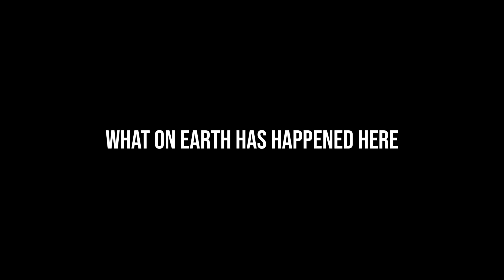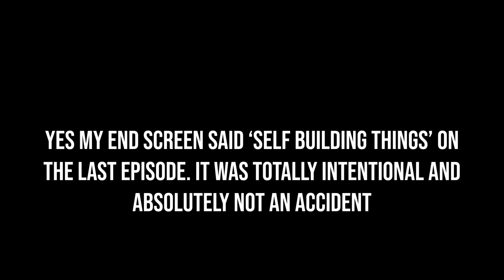Hermitcraft 8: Episode 2 - POTATO BOY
In this episode of Hermitcraft Season 8, Mumbo begins by building an industrial farm on the Hermitcraft server, that is a highly efficient Minecraft villager potato farm producing around 700 potatos per hour. Having been called Potato boy by Grian in Hermitcraft 8: Episode 1, Mumbo embraces that identity by turning himself into a potato. He begins his Hermitcraft shopping district Potato Empire with the 'Potato Boy Tater Vendor' machines that have been installed in many Hermitcraft bases and Hermitcraft neighbourhoods.